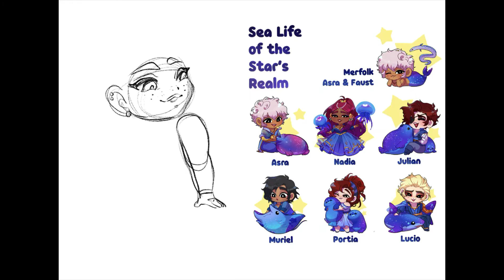Sea Life of the Star's Realm Arcana Charm Speedpaint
New speeddraw/speedpaint of a charm I made for my Arcana apprentice, Celeste, in the style of the Sea Life charms! I really like how well I captured the official style and how it came out in general. (Look at those cutie otters!) I hope you enjoy ^^